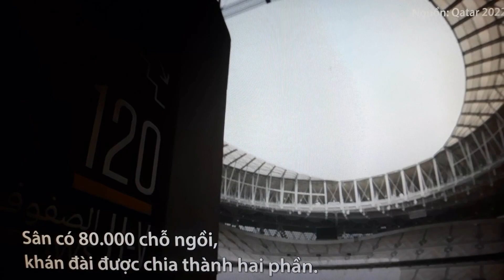Sân vận động dát vàng ở World Cup 2022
QATAR - Sân vận động Lusail lớn nhất tại World Cup 2022 với thiết kế hơn 80.000 chỗ ngồi, mặt ngoài sân được dát vàng. Kinh phí hoàn thiện công trình khoảng 767 triệu USD.